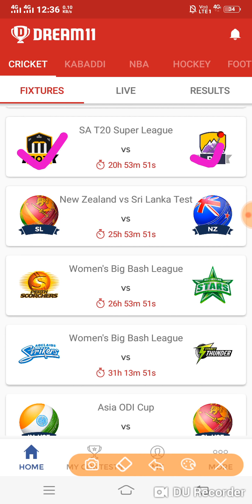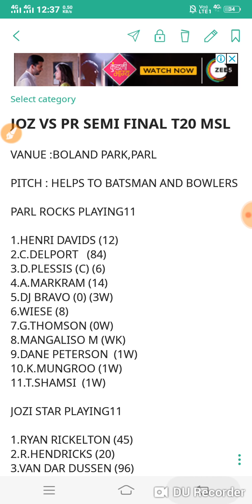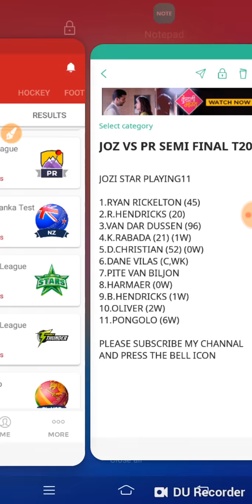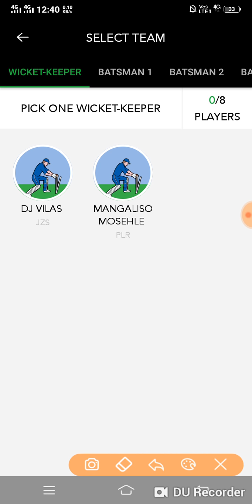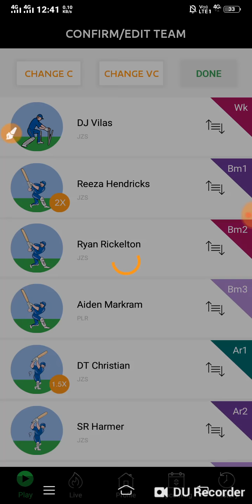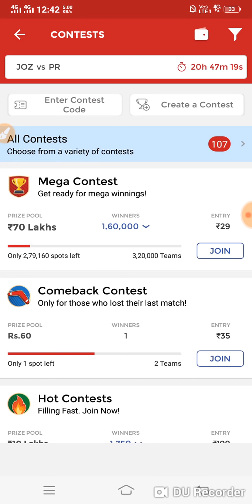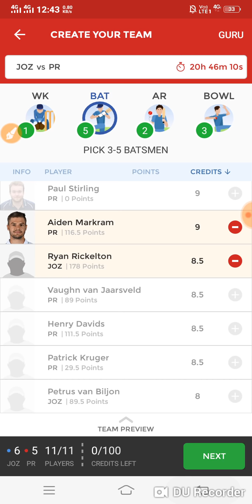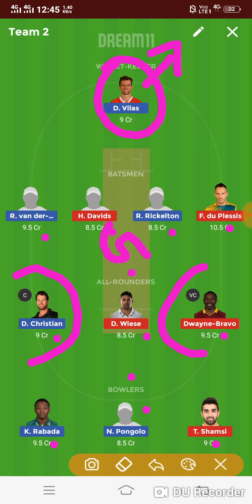JOZ VS PR SEMI-FINAL DREAM11/CRICDUEL TEAMS PLAYING11 NEWS TEAM PREDICTION (SUBSCRIBE NOW PLZ)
Dream11 fantasy sport guruji sure guruji team11 prediction fantasy tadka fantasy cricket guru win guruji akash vani cricket news sport tak prediction guruji sure11 dream11 grand league teams playing1